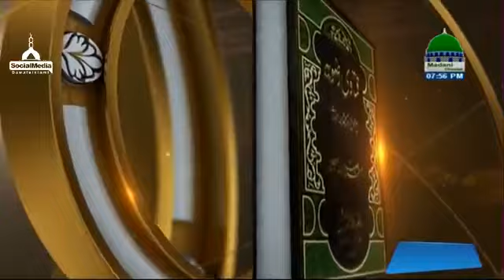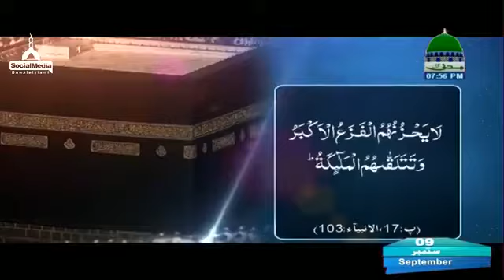Darul Ifta AhleSunnat Ep#976 ( 09.09.2017 )